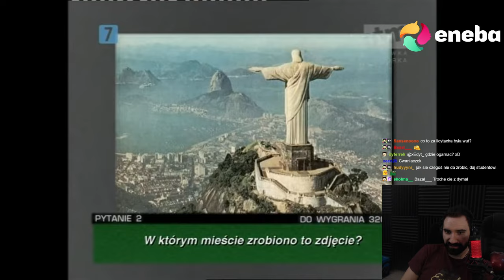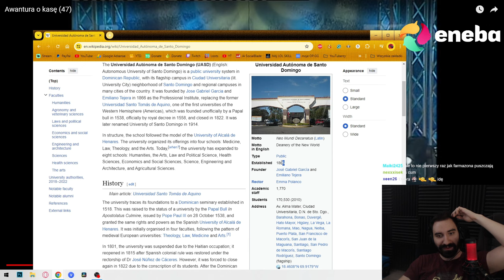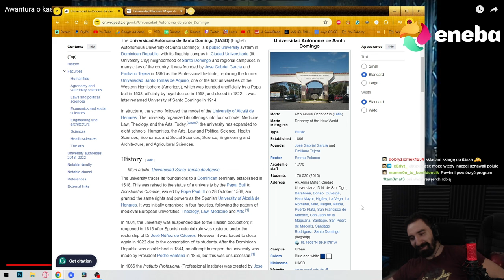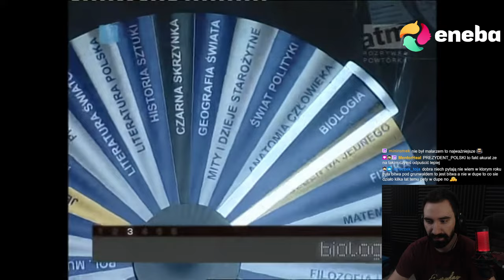NAJPOTĘŻNIEJSZA CZARNA SKRZYNIA W HISTORII 😱 | Oglądam AWANTURA O KASĘ 47